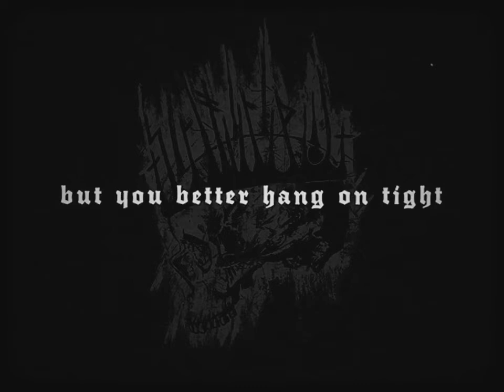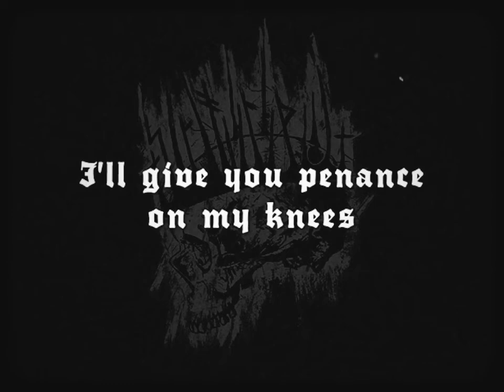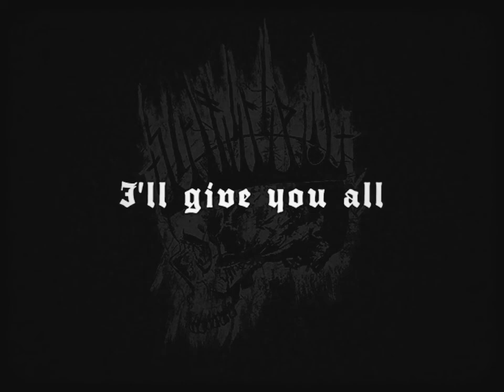SKOLD - Dies Irae - 05 Love is a Disease - Lyrics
Skold​ – Dies Irae

Available on CD in a reverse-board digipak as well as CLEAR vinyl housed in a reverse-board jacket and full-color inner sleeve!